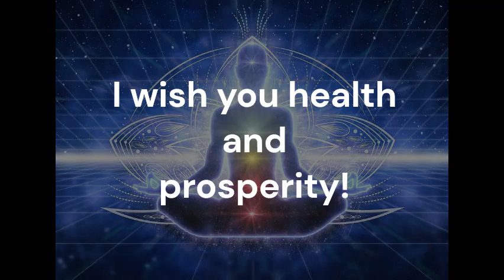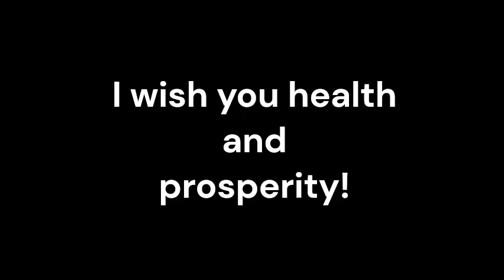Oculoauriculovertebral Syndrome_Sound therapy session_Sounds of nature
Oculoauriculovertebral Syndrome (OAVS), also known as Goldenhar Syndrome, is a rare congenital disorder characterized by facial and craniofacial abnormalities. Traditional medicine offers various interventions to manage the symptoms and improve the quality of life for individuals with OAVS. However, emerging as a potential adjunctive treatment is resonant frequency sound therapy. This holistic approach utilizes sound vibrations to promote healing and balance within the body.
Resonant frequency sound therapy involves the use of specific sound frequencies to resonate with the body's cells, tissues, and organs. By exposing the body to these frequencies, the therapy aims to restore harmony and balance, promoting overall well-being. The frequencies used are carefully selected based on the individual's condition and needs.
OAVS patients often experience immune system dysregulation, leading to increased susceptibility to infections and other health issues. Resonant frequency sound therapy can help strengthen the immune system by promoting cellular regeneration, optimizing the body's natural defense mechanisms, and improving overall immune function. This can lead to a reduced frequency and severity of infections associated with OAVS.
Inflammation is a common feature of OAVS, contributing to pain, discomfort, and further complications. Resonant frequency sound therapy has shown promise in reducing inflammation by promoting relaxation, increasing circulation, and stimulating the body's natural healing processes. By reducing inflammation, this therapy can help alleviate symptoms and improve the overall well-being of individuals with OAVS.
Resonant frequency sound therapy not only focuses on the physical aspect of healing but also takes into account the emotional and energetic well-being of the individual. The therapy promotes relaxation, stress reduction, and emotional balance, which are crucial aspects of managing the challenges associated with OAVS. By addressing the holistic well-being of the individual, resonant frequency sound therapy can contribute to an improved overall quality of life.
Resonant frequency sound therapy shows promise as an adjunctive treatment for Oculoauriculovertebral Syndrome when used in combination with traditional medicine interventions. By harnessing the power of sound vibrations, this therapy can enhance the immune system, reduce inflammation, and provide personalized support for individuals with OAVS.